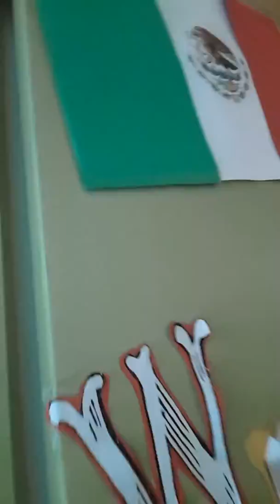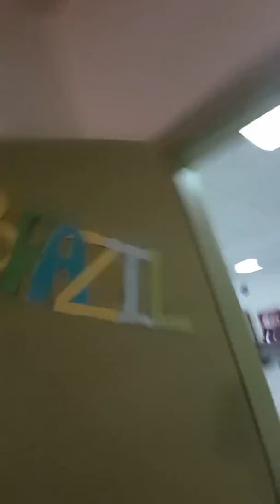School tour (Part 2)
Riyadh, Alfaris international school